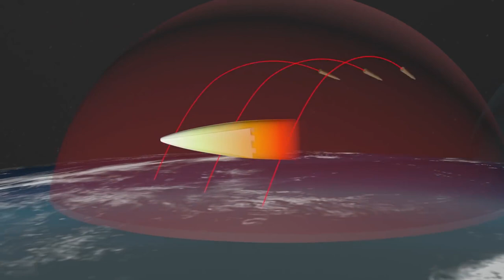Комплекс «Авангард» с гиперзвуковым планирующим крылатым блоком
Avangard complex with hypersonic gliding winged unit.